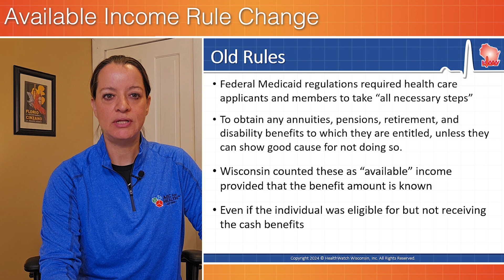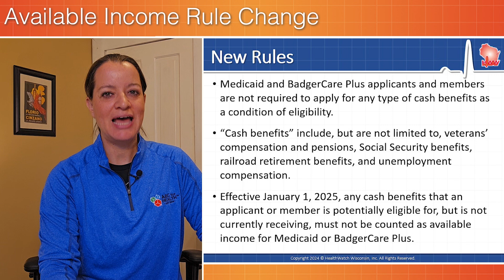BadgerCare No Longer Counting “Potential Cash” as Income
On November 7, Wisconsin’s Department of Health Services issued an Operations Memo announcing a change in counting “available income” for purposes of BadgerCare and Medicaid eligibility. The policy reflects a change to federal Medicaid regulations and takes effect January 1, 2025. We explain.
0:00 Changed Policy
0:18 Old Rule
0:49 New Rule
1:28 Sources